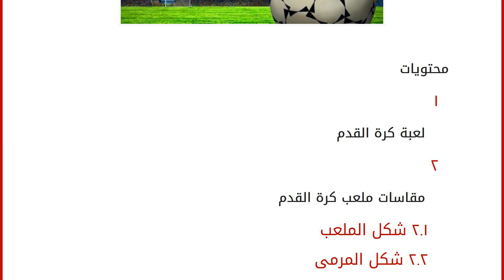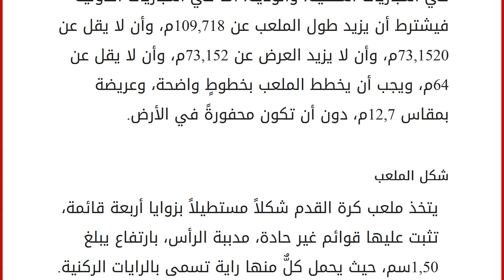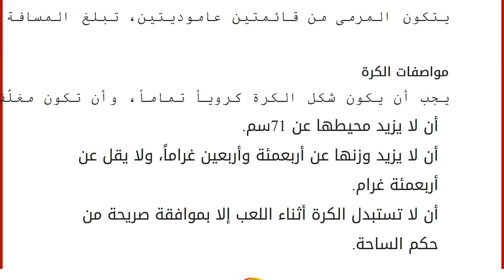مقاسات ملعب كرة القدم بالمتر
إقراألمقال كاملا :
محتويات
١ لعبة كرة القدم
٢ مقاسات ملعب كرة القدم
٢.١ شكل الملعب
٢.٢ شكل المرمى
٢.٣ مواصفات الكرة لعبة كرة القدم
لعبة كرة القدم هي لعبة لاقت جماهيريّةً كبيرة في شتى أنحاء العالم، حتى صُنّفت من أولى الألعاب العالميّة التي تشدّ جماهير غفيرة لمتابعتها، على اختلاف جنسياتهم، وأعراقهم، وأعمارهم. عُرفت لُعبة كرة القدم منذ أكثر من ألفين وخمسمئة سنة قبل الميلاد عند الصينيين، ثمّ ما لبث أن انتقلت إلى اليابان، ومن ثمّ إلى اليونان، ومن ثم إلى أوروبا، وبالتحديد إنجلترا حيث طوّرت فيها وأخذت شكلاً آخر تماماً عمّا عُرفت به، إلى أن وصلت إلى ما عليه الآن. مقاسات ملعب كرة القدم
ملعب كرة القدم مستطيل الشكل، يبلغ طوله ما بين 91,44م إلى 108,77م، أمّا قياسات العرض فتتراوح من 45,72م، إلى 91,44م. وبشكل عام وحسب القانون الدولي لكرة القدم فإنّ طول ملعب كرة القدم يجب أن يزيد عن العرض في المباريات المحلية، والودية، أما